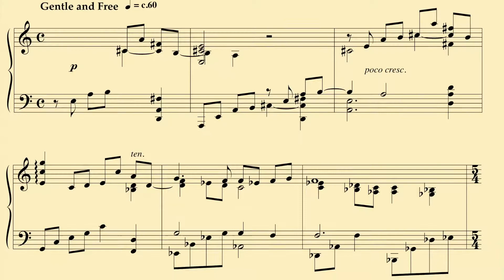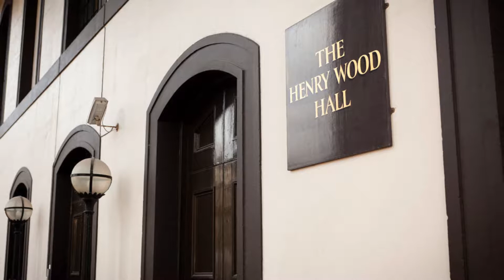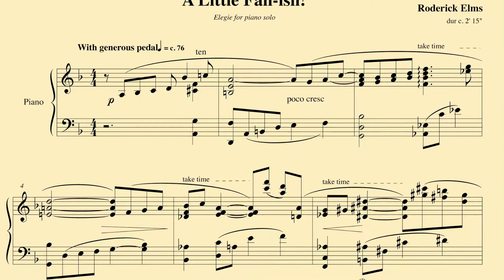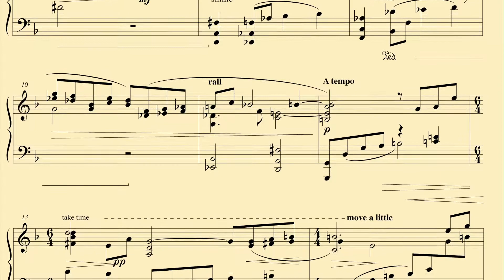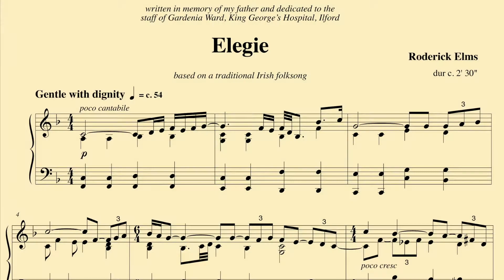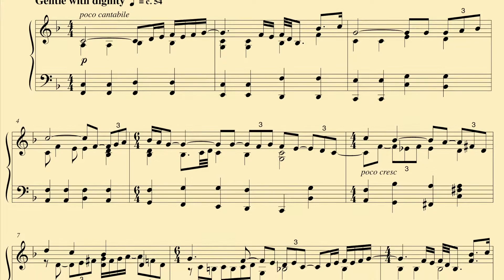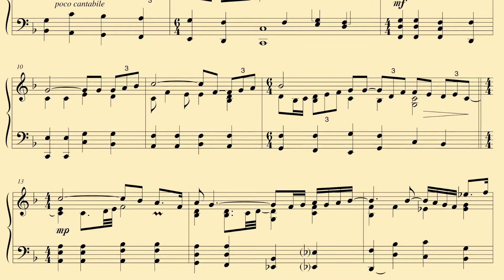RODERICK ELMS: THREE INTERMEZZI for piano solo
A Little Fall-ish, Gazelle and Elegie – three intermezzi for piano are available separately as will also be available in a set of three. GAZELLE and ELEGIE are also available in versions with chamber orchestra and the score and parts are available on hire from Camden Music.

These orchestral versions are recorded on the CD 'A Little Fall-ish!" on the Dutton label which is also available from masterkeyboards.co.uk. The are played by the composer with the Royal Philharmonic Orchestra conducted by Stephen Bell.

"A LITTLE FALL-ISH!" is also available in a version for solo horn and piano as well as in its orchestra version for horn and orchestra as part of FOUR SEASONAL NOCTURNES which can be found elsewhere on this channel. These are also recorded by Martin Owen on the above CD.
All photos are by Benjamin Ealovega